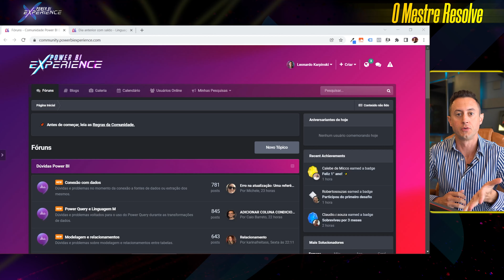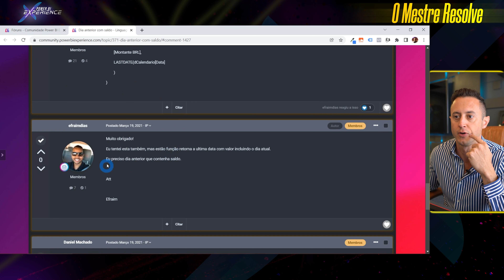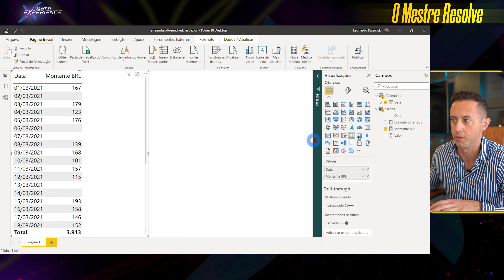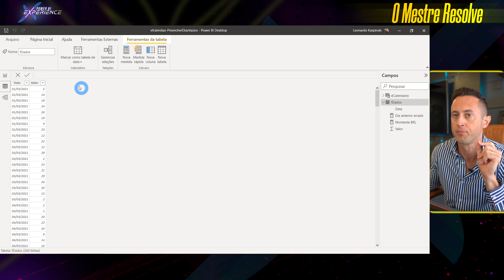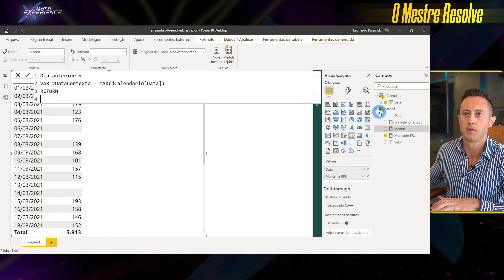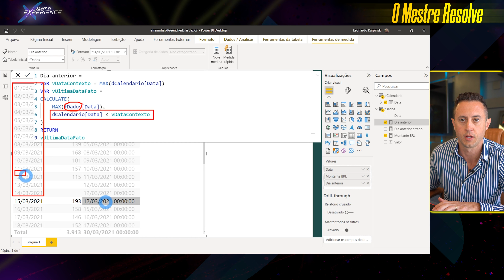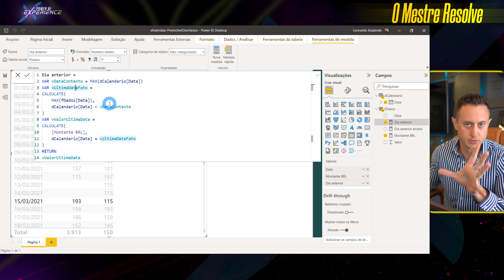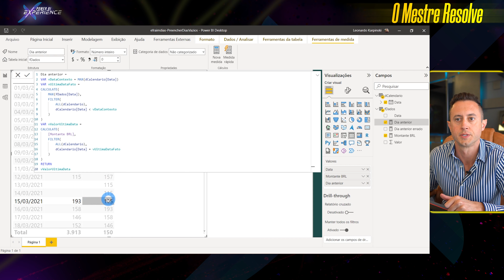[ O Mestre Resolve ] Dia Anterior IGNORANDO valores EM BRANCO no DAX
👉 Conheça o Curso Express e inicie sua jornada de aprendizado com Power BI através de um método comprovado e passo a passo

Aproveite o valor promocional com 300 reais de desconto para fazer parte da Comunidade Power BI Experience, a maior comunidade de Power BI do mundo!

Conteúdo:
00:00 Intro
01:27 Problema
04:27 Lógica para obter a solução
05:13 Mão na massa (DAX)

No vídeo de hoje vou resolver a dúvida de DAX de um aluno da Power BI Experience.

Ele precisava trazer o valor do saldo do dia anterior ignorando os valores em branco. Esse é um problema típico de Contexto de Avaliação.

Vou te mostrar algumas das tentativas de solução que não deram certo e te explicar porque não deram certo.

Nessa aula eu estruturei a solução passo a passo para que você entenda o conceito por trás da solução.